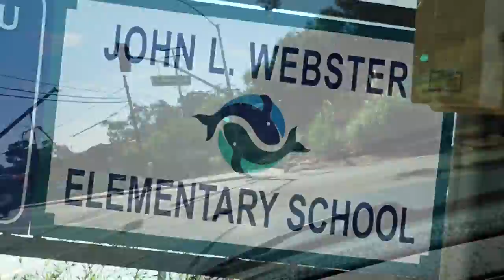GENESIS G90 SLAMMED! - Fireball Malibu Vlog 481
GENESIS G90 SLAMMED! - FIREBALL MALIBU VLOG 481 - Fireball Malibu Vlog 481 follows Fireball as he starts his Children's Book Campaign, heads to the Beach with Kathie and then slams the new GENESIS G90! SHARE Today's Vlog!

FIREBALL TIM BOOKS!
Fireball Tim COLORING Books on AMAZON here!